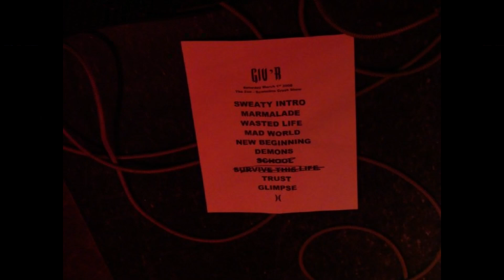Giv'R - Column B (radio edit)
Recorded at Private Ear 2011 (not mastered)
Members on Recording:
Tyler Hunt - Vocals/Rhythm Guitar
Kurtis Collette - Rhythm/Lead Guitar
Dan Cheung - Bass
Darcy Swart - Drums